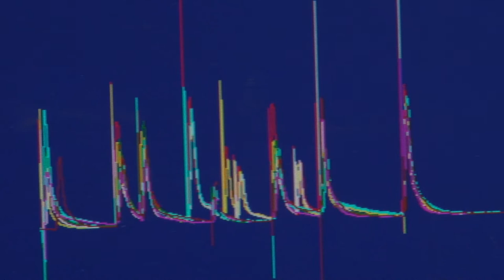Konstantin Sobolev on Advanced Concrete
Konstantin Sobolev, Ph.D., Civil & Environmental Engineering shows the potential for concrete road surfaces to be both durable and environmentally sustainable. UWM Engineering & Applied Science undergraduate students have the chance to work with Sobolev on research that will improve Wisconsin roads.